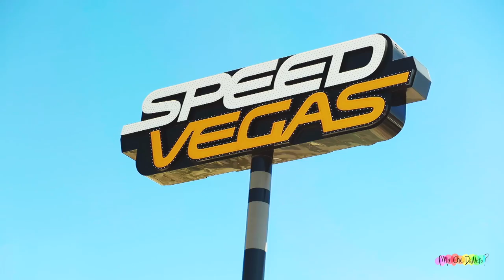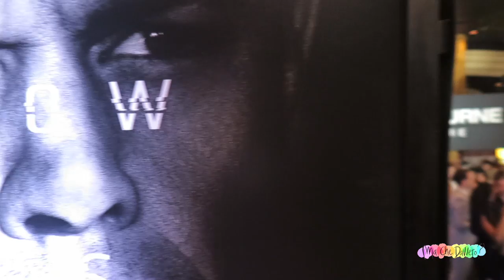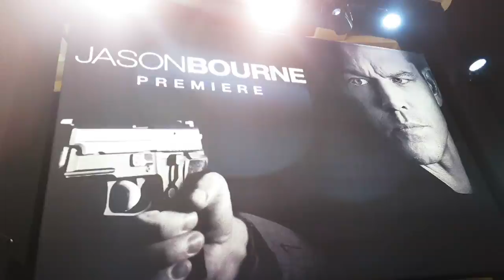TRAINING DA AGENTE SEGRETO A LAS VEGAS PER JASON BOURNE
A Las Vegas per la premiere di Jason Bourne, incontro Matt Damon, Alicia Vikander e Julia Stiles e faccio un allenamento speciale da agente segreto tra corse su circuito e coreografie di combattimento.

Jason Bourne è nei cinema dal 1 Settembre 2016.